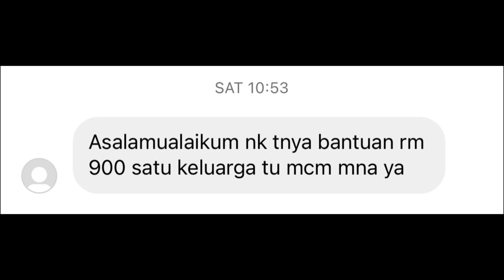BANTUAN 1 KELUARGA RM900, SIAPA PENERIMA?